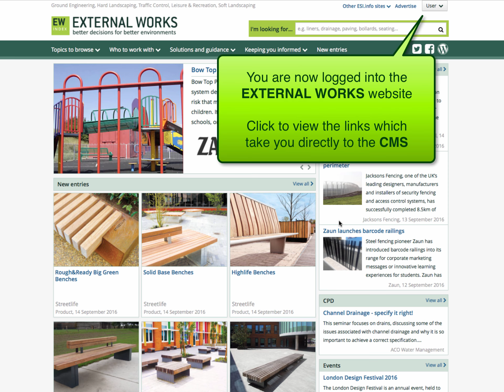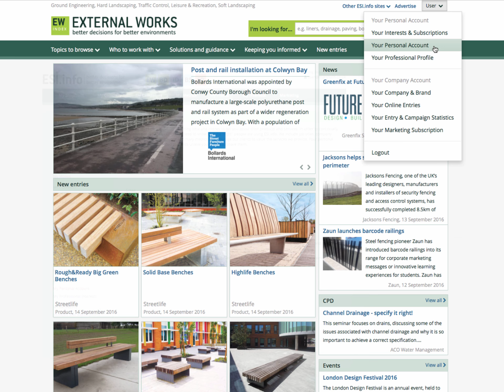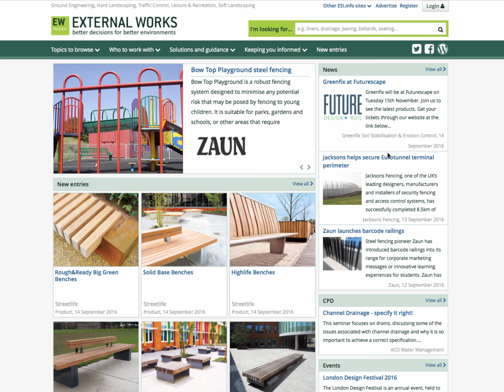How to Login to the cms